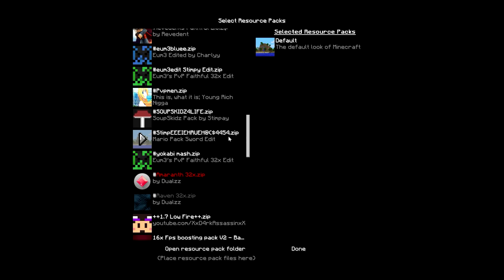MOJ NÁZOR NA MISHOVY ŠÍLENOSTI?! - Survival Games - Minecraft Slovensky Lets Play